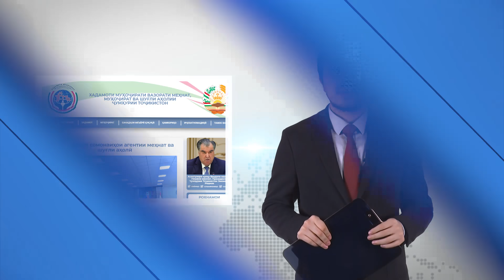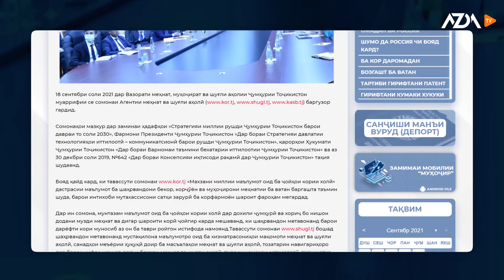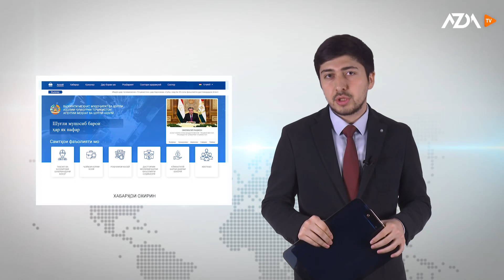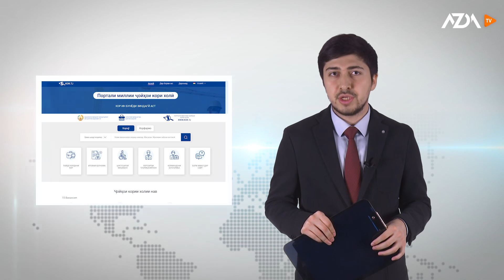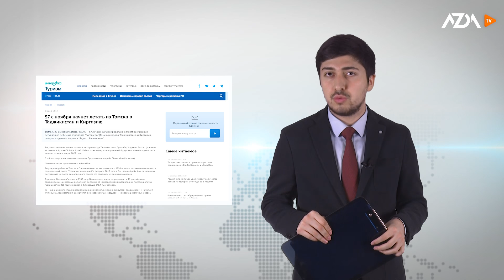▶️Барномаи хaбарии ИМРӮЗ - 21.09.2021 | AZDА TV | برنامه ای خبری امروز اخبار تاجیکستان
- Таъсиси урдугоҳи паноҳҷӯён дар Хатлон

- Донишҷӯёни овора, на дар Душанбе роҳ ёфтанд ва на дар Бишкек

- Муаррифии сомонаҳои куҳна дар Вазорати меҳнат

- Парвозҳо зиёд шуданду билет арзон нашуд

- Кӯшиши табоддулоти ноком дар Судон

Матлабу пешниҳод ва аксу наворҳои худро ба шумораи зер бифиристед:

AZDA TV was established to promote freedom of expression, freedom of speech, democratic values, respect for pluralism, and providing a free platform for all segments of society. The project is being implemented and funded for one year with the National Endowment for Democracy (NED).